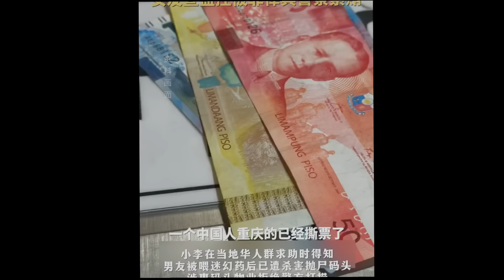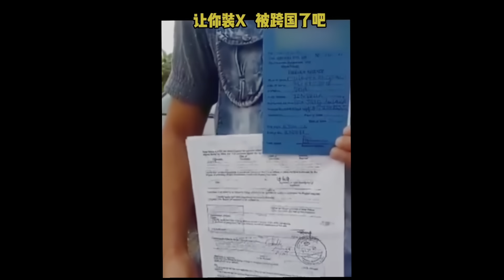最新：台灣女人菲律賓殺害了美國人 中國大陸2商人交贖金300萬仍被撕票內情曝光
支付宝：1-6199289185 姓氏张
比特币支持：1DENLHDnquKvxippEPg4tveQ3QtMdaGxbH
Pi币邀请码：YHZXT